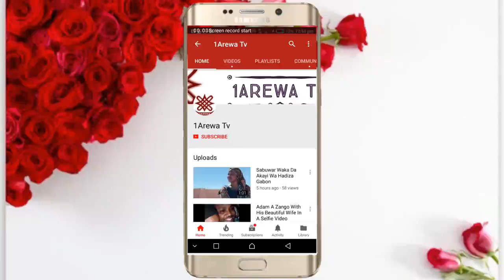Ba Boyayyen Abu Bane Alakata Da Hadiza Gabon - Nazir Ahmad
Shahararren mawakin nan Naziru Ahmad, ya bayyana matsayin alakarsa da fitaccen jarumar Kannywood, Hadiza Gabon a cikin wata hira ta musamman da yayi da jaridar Aminiya.

Majiyar NAIJ ta ruwaito da aka tambaye shi menene alakarsa da Hadiza Gabon, sai ya kada baki yace tabbas suna soyayy da juna, kuma suna matukar son juna ba wai bane, Naziru bai tsaya nan ba, ya cigaba da cewa:“Mutum ba zai ce ya yi asara idan yana soyayya da ita ba. Amma a zahirin gaskiya ba a sa ranar aurenmu ba, komai na Allah ne”- Inji shi.

Sai dai a yayin tattaunawar, mawakin ya musanta batun da ake yadawa na cewa wai gwamnan jihar Kano, Abdullahi Ganduje ya bashi kyauytar kudi naira miliyan 50 biyo bayan wata waka da yayi masa, inda yace ba gaskiya bane, “Amma b azan bayyana abinda ya bani ba.” Inji shi.

Dayake karin haske game yadda ya tsunduma waka, Naziru ya bayyana cewa ya fara waka ne a shekarar 2002, inda yace zuwa yanzu yana has ashen adadin wakokin da ya rera a tun bayan fara waka gadan gadan sun kai 300.

Daga karshe ya bayyana ma majiyar mu cewar duk a cikin wakokinsa ya fi kaunar wakar ‘Dan Adaln Mubi’ da kuma ‘Sardaunan Dutse’, musamman saboda a cewarsa duk abinda ya fada a cikin wakar ya gansu a zahiri, wasu kuma ya ji su.